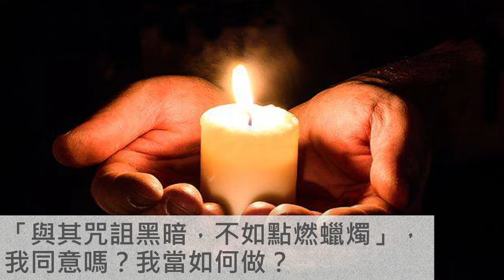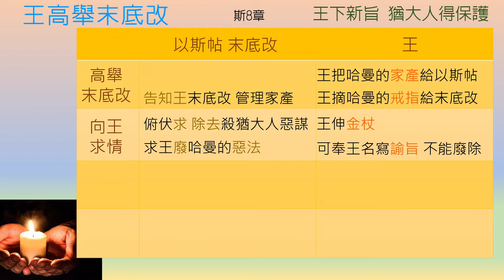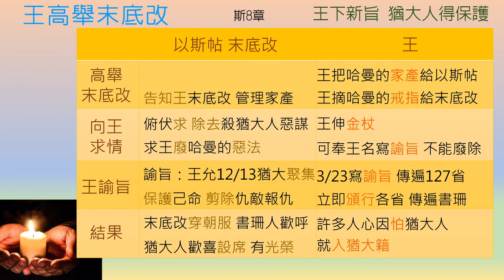以斯帖記-第8章-王高舉末底改，下諭旨保護猶大人【聖經之鑰】Esther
[聖經之鑰] 以斯帖記 -第8章 王高舉末底改，下諭旨保護猶大人